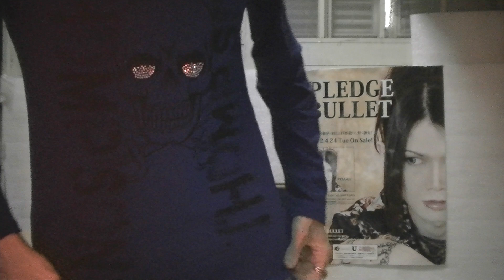怒らないでね・・・男性の浮気の原因は女性に在るんだって！The cause of cheating on a man is in a woman.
アクマで論文に綴って有った事で拙者の意見じゃあないからね。
俺様は女性を尊敬し尊重してますから！
是非御視聴、拡散、Channel登録宜しく御願い致します。

星野創太へ質問、相談、Request、
何でも良いので何か有りましたら、
此方迄Message御寄せ下さい↓

星野創太のStaff募集！
WebDesignに興味の有る方、
Aggregator・Editor大大大募集！！
星野創太を輝かせるのを手伝ってくれる、
WebDesigner様とAggregator様とEditor様、
是非優遇しますので、
興味を持って頂けたら連絡下さい。
心から御待ちしております。

Amazonにて星野創太書籍
【俺だけが唄える歌】～不治の病に気付かれた大切なもの～
絶賛発売中！御購読御願い致します！！↓
(Amazonを御利用出来ない方も、
銀行振り込みにて購入出来ますので、
MailなりMessage等頂ければ嬉しいです)